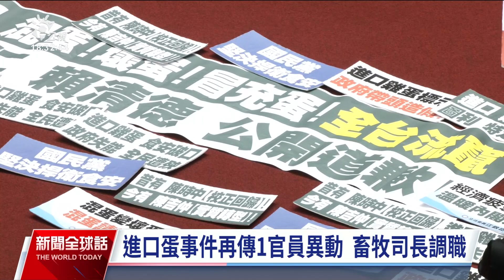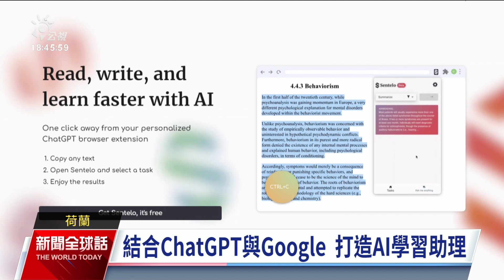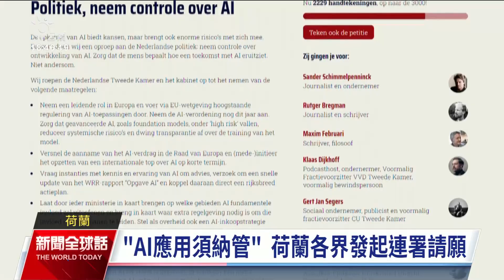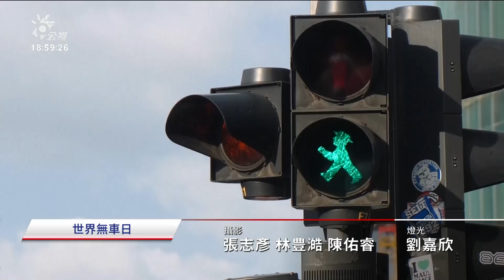20230922 公視新聞全球話 完整版｜蒲亭10月將訪北京 參加一帶一路論壇